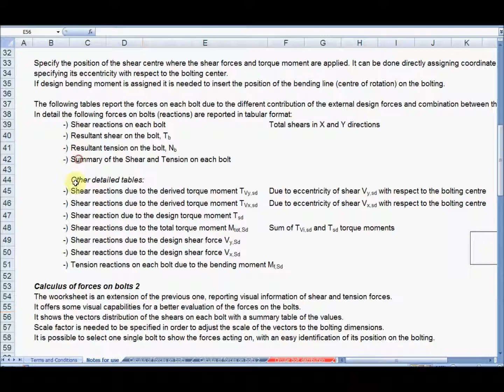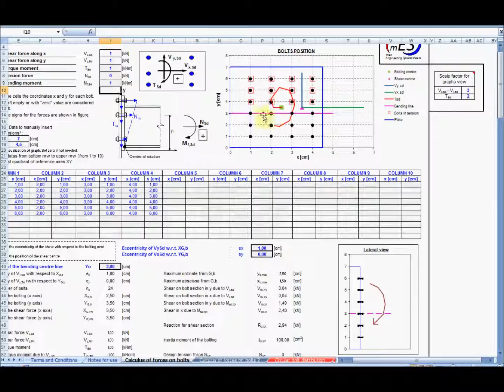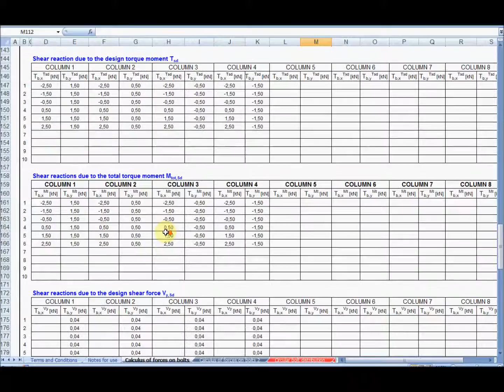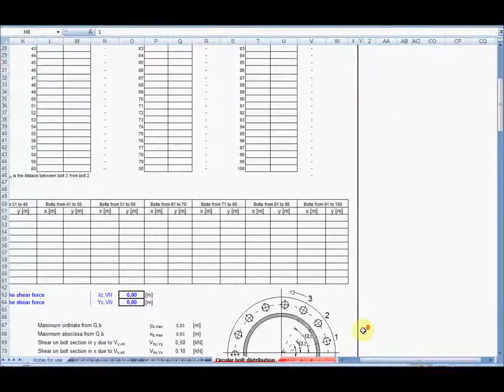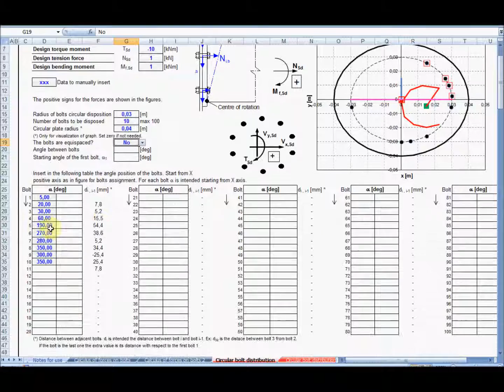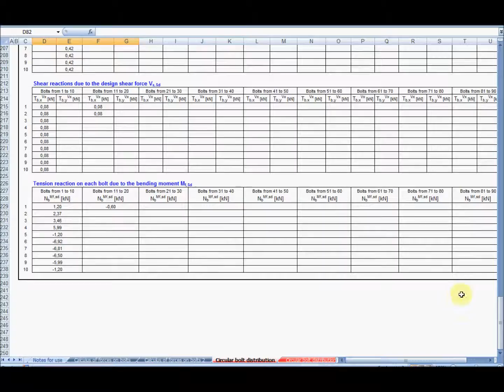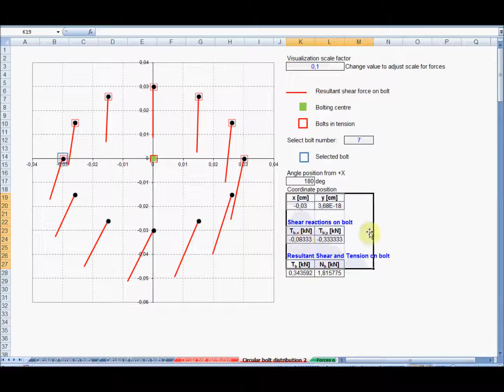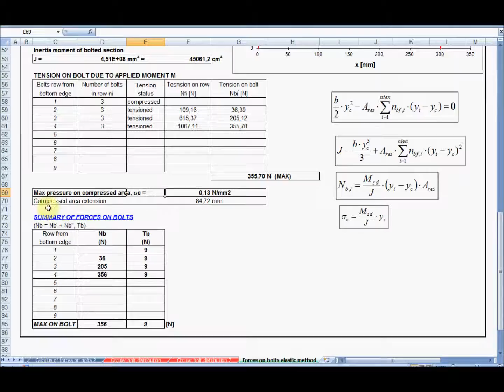Forces on bolted connections (XLS) - mES - no audio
The spreadsheet calculates the forces on the bolts in a bolted connection inserting the coordinates of each bolt composing the joint.
Detailed calculation of the forces due to shear, tension, bending and torque moments.
Useful graphical output for forces is available.